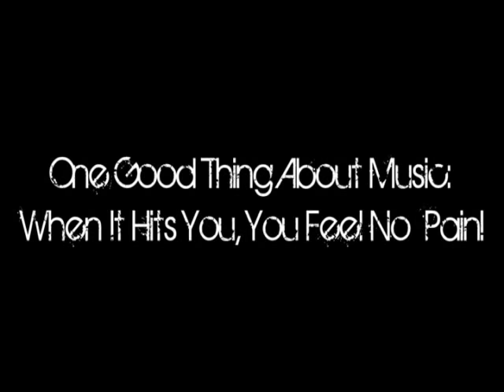CASANOVA - Summertime (Xtended Maxitalo Remix) [Italo Disco 2o15]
Produced, arranged and written by Ken Martina. Vocals by Casanova & Elise Dean. Xtended Maxitalo Remix by Sabu/SMDB.